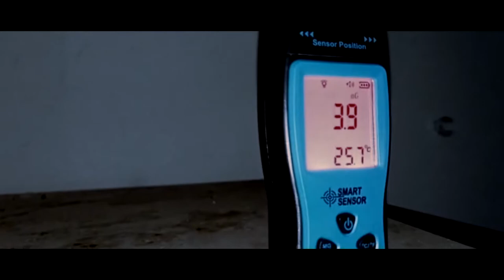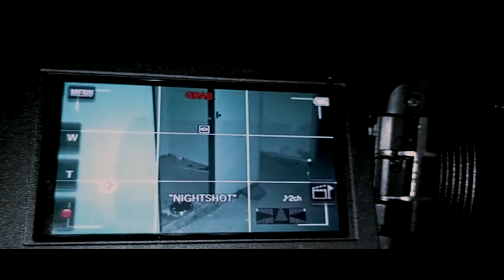Mallorca Paranormal & Paranormal isla. El cuarto olvidado . ( Posición de los aparatos)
Colaboración especial con Paranormal isla en este lugar tan inquietante.
Este video es para poder visualizar donde estan los aparatos, en que lugar y/o posición.